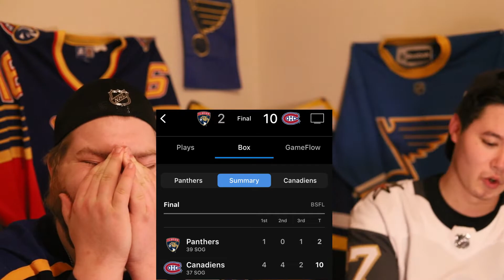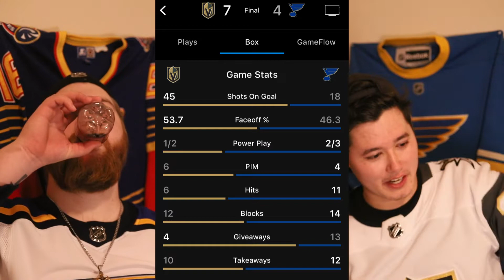KR2 - Game 82 - Good Note (ft. BluesFanReacts) - VGK 7, STL 4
The Vegas Golden Knights win their final game of the season against the St. Louis Blues.

Big thanks to BluesFanReacts for hosting me to watch this game! Give his channel a looksie

Also, shoutout Tom Hodges.